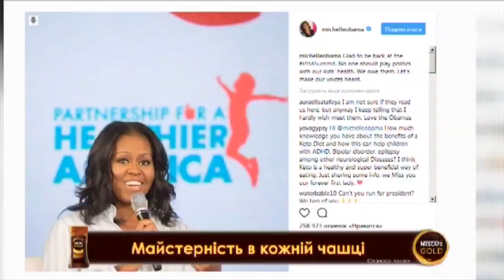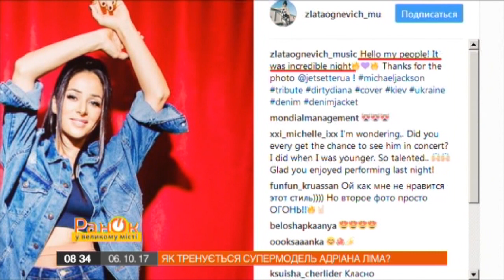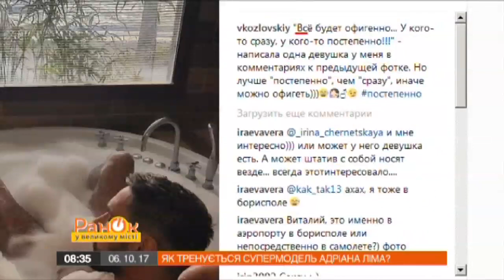Мишель Обама трогательно поздравила мужа с серебряной свадьбой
Звезды – тоже люди. И любят щеголять в Инстаграмt своей жизнью. Что едят, где отдыхают, как и с кем проводят время – знают наши журналисты.